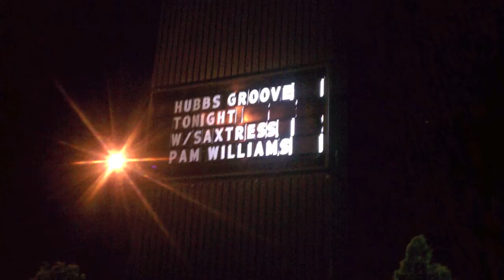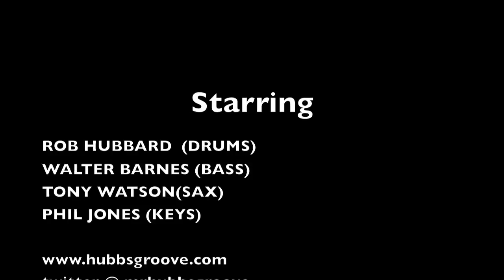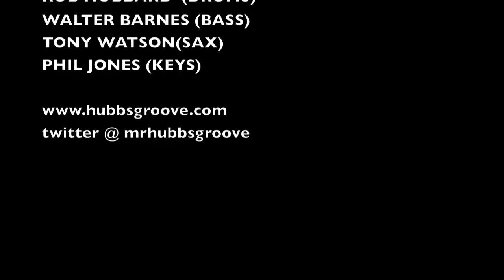HUBBS GROOVE SMOOTH JAZZ FRIDAYS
Hubb's Groove Smooth jazz Fridays
EVERY FIRST FRIDAY OF THE MONTH
CLARION INN
240 EAST HINES HILL RD.
HUDSON ,OHIO